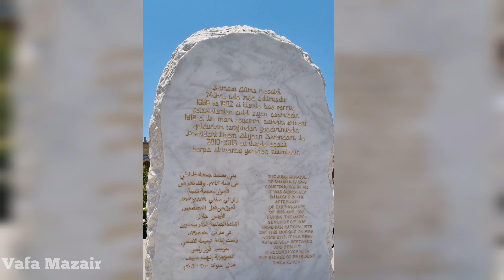Shamakhi Juma Mosque - The First Mosque in The Caucasus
Rashad Mazair
Vafa Mazair